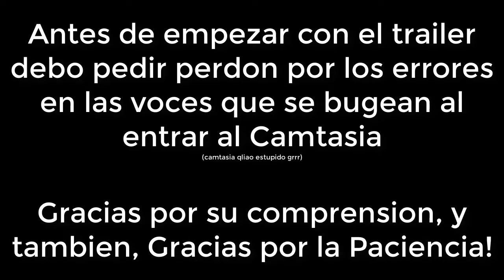el nerd no se acuerda de nadie ti - 4K 𝓓𝓔𝓕𝓘𝓝𝓘𝓣𝓘𝓞𝓝 𝓣𝓞𝓤𝓡𝓝𝓐𝓜𝓔𝓝𝓣